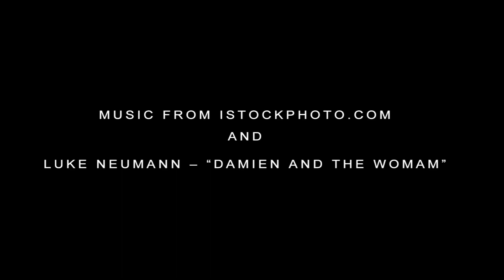Photo Vests in Action - - Photography Vest Advantages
Instagram.com/TheVestGuy

In this Video you can Clearly see the Advantages of using a Photo Vest for Event Photography and well as Sports, Wildlife, Travel...

These Vests are Manufactured in the USA, and have a Lifetime Warranty,  all the Vests can be CUSTOMIZED to your needs,  pick your Color, Size, Name Tags, Pocket Configuration... and we will Manufacture it Today.    Some Photo Vests as low as $99.95

Give Yourself the Advantage today !    -  its a Wearable Camera Bag